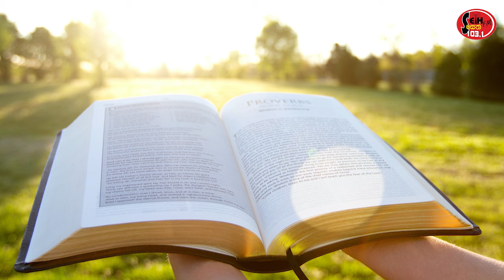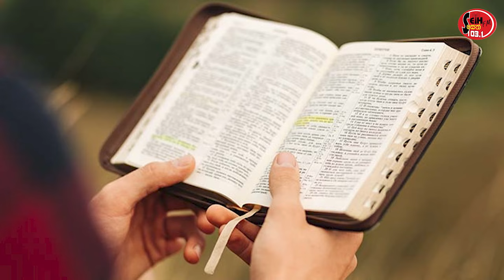2024 - 06 - 07 වන දින දිව්‍ය පූජා යාගය - Seth Fm